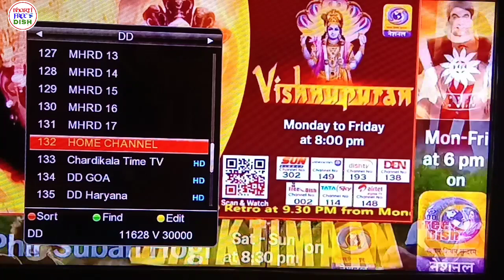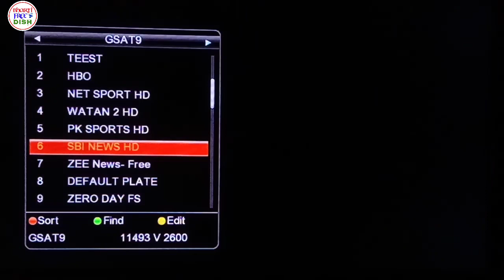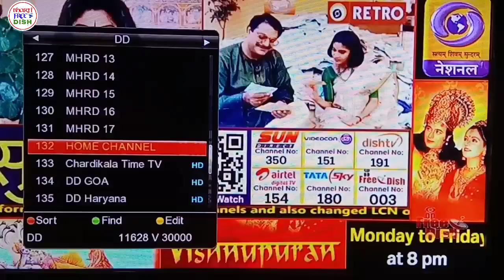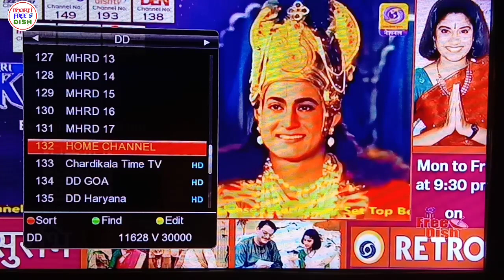DD FREE DISH UPDATE TODAY || G-SAT9 AND G-SAT30 NEW CHANNEL ADDED FTA || PEN STUDIO NEW CHHANEL FREE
Video Title :- DD FREE DISH UPDATE TODAY || G-SAT9 AND G-SAT30 NEW CHANNEL ADDED FTA || PEN STUDIO NEW CHHANEL FREE🔥🔥

perpose. We do not support any kind of hacking or
illegale things or activity.